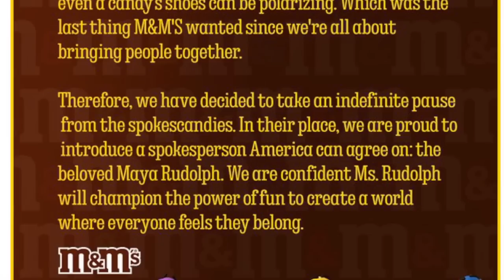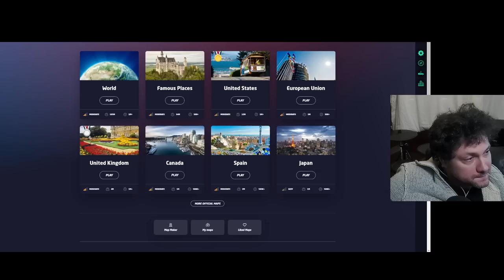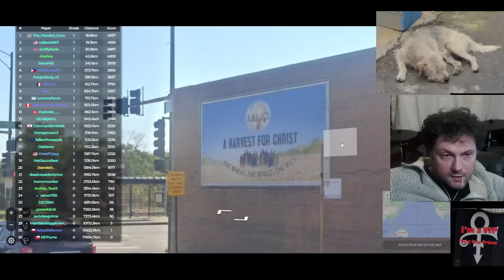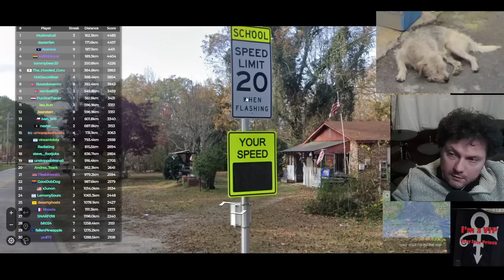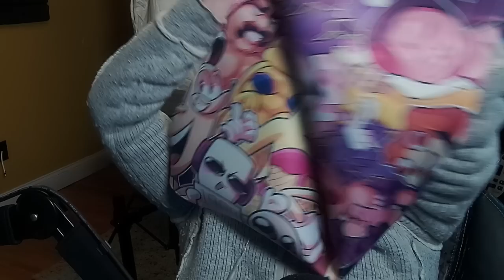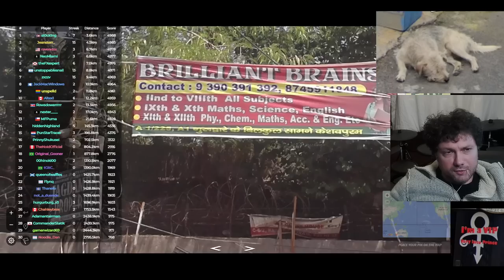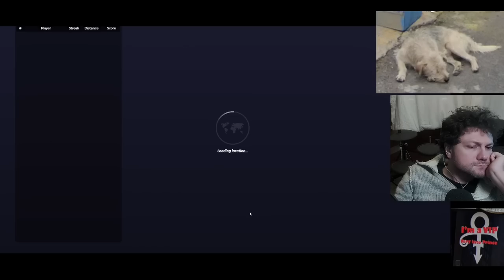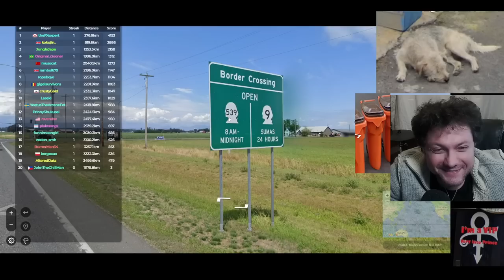Digging Through Your Trash To Find You - Geoguessr + Star Trek Fleet Command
⏳Timestamps⏳
00:00 Intro
31:50 Star Trek Fleet Command
2:38:25 Geoguessr